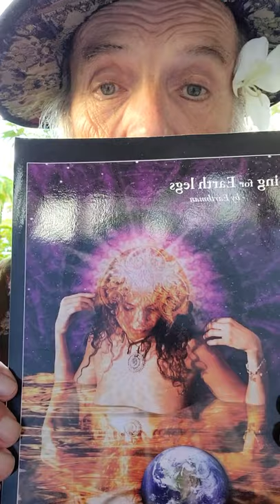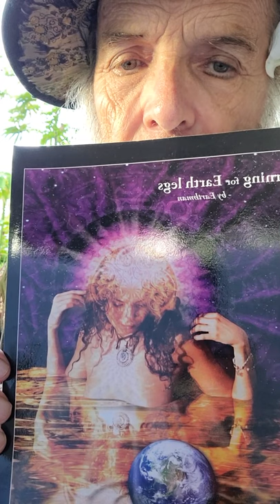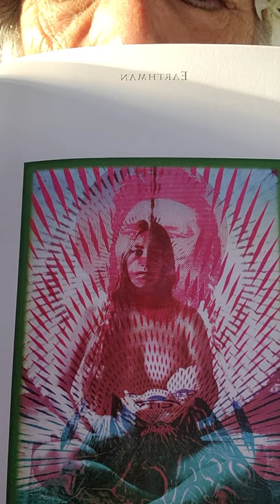251 252 On the ferry to Lesbian Island